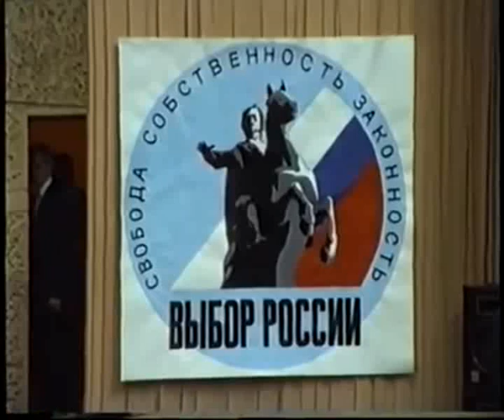First Party Congress of Democratic Choice of Russia 12 June 1994 Russian Anthem (With Yegor Gaidar)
The Democratic Choice of Russia - Демократический выбор России ДВР
before 1994 Choice of Russia Bloc - Блок «Выбор России / Was a Russian centre-right conservative-liberal political party. Later the party was self-disbanded.

At the elections to the State Duma held on December 12, 1993, the Choice of Russia bloc (the predecessor to the Democratic Choice of Russia) received 15.51% of the vote, and consequently, 40 seats in the State Duma.

On January 20, 1994, having lost influence over making economic decisions and opposed to the increase of budget expenditure, the leader of the Choice of Russia, Yegor Gaidar, resigned from the government headed by Viktor Chernomyrdin. At that point the Choice of Russia lost its status as a pro-government faction, yet at the same time it continued to support president Boris Yeltsin and Chernomyrdin's government by providing constructive criticism of their policies.

On 12–13 June 1994, the founding meeting of the party Democratic Choice of Russia was held. At the meeting, the party's programme was adopted and its governing bodies were set up. Yegor Gaidar was elected as party chairman.
In 1995, the party contested the election in a coalition of (minor) like-minded groups, forming the Democratic Choice of Russia – United Democrats.
Later, in 2001, it merged into the Union of Rightist Forces.